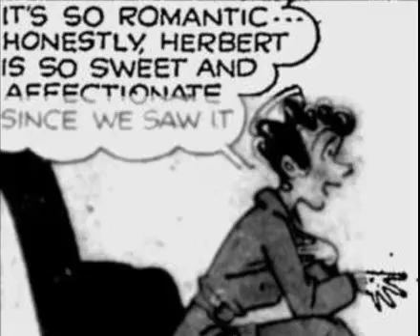021151Blondie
Blondie, comic, Comic Weekly Man audio